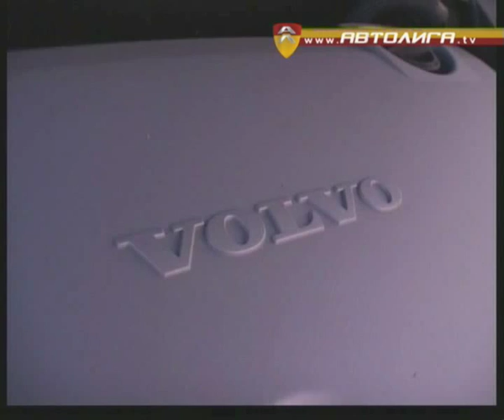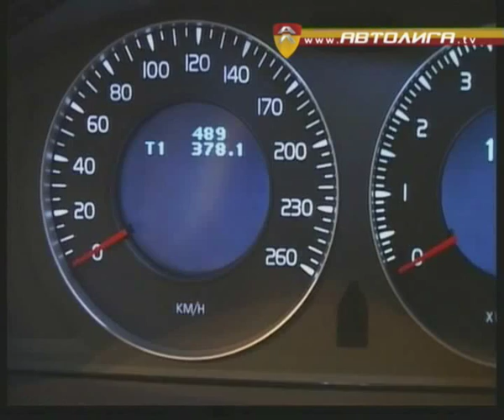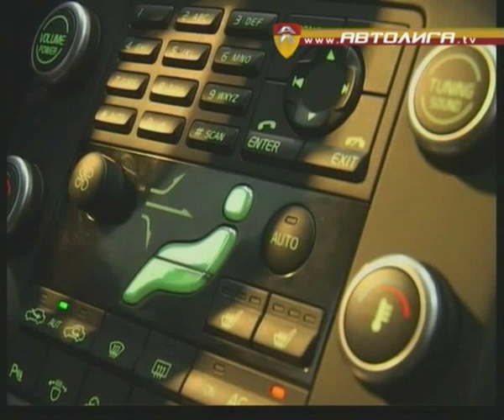Тест-Драйв Volvo XC70